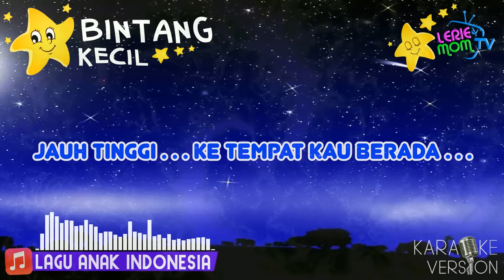BINTANG KECIL ⭐🎤 Lagu Anak Versi KARAOKE TANPA VOKAL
Hai Teman-teman... SELAMAT BERNYANYI.
Oiya teman-teman boleh request lagu anak lainnya ya tulis aja di kolom komentar.

🎵 Lirik Lagu Anak Bintang Kecil
🎤 Versi Karaoke Tanpa Vokal

Bintang kecil di langit yang biru
Amat banyak menghias angkasa
Aku ingin terbang dan menari
Jauh tinggi ke tempat kau berada

Bintang kecil di langit yang tinggi

💙 Semua Komponen Musik & Video ini Orisinal Produksi
      Channel Lerie & Mom TV. Teman boleh menggunakan
      lagu di video teman dengan izin dahulu di komentar :D
💙 Teman bisa REQUEST lagu selanjutnya di komentar :D
💙 Kunjungi juga video kita yg lain ya seru lho!
     Terima kasih teman-teman sudah berkunjung.
     Semoga teman-teman semua terhibur & sehat selalu :)